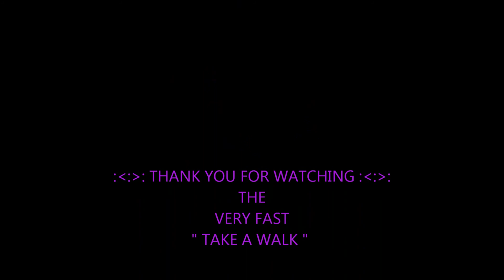TAKE A WALK AT THE LAKES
WALKIN DA ROCK